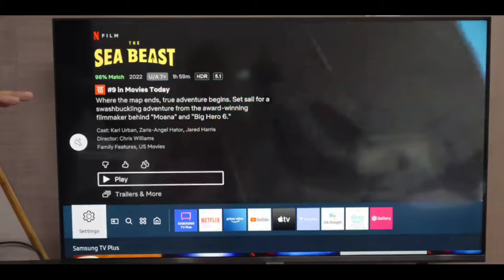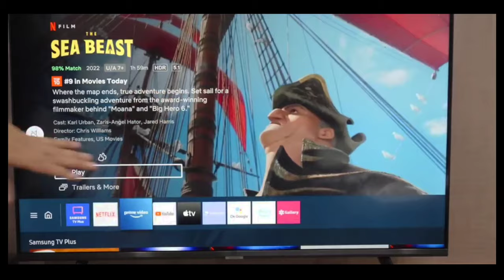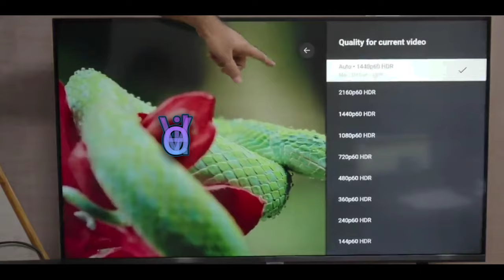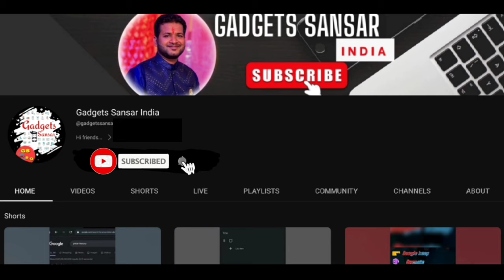Budget Samsung 43 Crystal 4K Neo Series Smart TV UA43AUE65AKXXL /🔥Unboxing & Review🔥 / 💥Samsung Tv💥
In this video, We’re going to show you [Samsung 108 cm (43 inches) Crystal 4K Neo Series Ultra HD Smart LED TV UA43AUE65AKXXL Unboxing & review,]

TIMESTAMPS:
[00:00] Introduction
[00:20] Samsung Crystal 4K Neo Series Ultra HD Smart LED TV unboxing
[00:32] Display
[01:02] processor
[01:12] storage
[01:32] Ram
[01:40] connectivity
[01:58] Audio
[02:13] Video
[02:22] Remote
[02:50] Price

[03:06] Conclusion

Our channel is about [Tech & Gadgets]. We cover a lot of cool stuff like [tech and gadgets topics covered in your channel].

The Samsung 108 cm (43 inches) Crystal 4K Neo Series Ultra HD Smart LED TV with the model number UA43AUE65AKXXL is a television offered by Samsung.

Here are some key features typically associated with Samsung Crystal 4K Neo Series Ultra HD Smart LED TVs:

1. Display: The TV features a 43-inch screen size, which means it measures approximately 108 centimeters diagonally. It utilizes an LED panel to provide enhanced brightness and color performance.

2. Resolution: The TV supports Ultra HD resolution, commonly known as 4K, which offers a high pixel density for sharp and detailed images.

3. Crystal Processor: Samsung's Crystal Processor is designed to enhance the overall picture quality by optimizing colors, contrast, and motion.

4. Smart TV Functionality: The TV is equipped with smart features, allowing you to access online streaming services, apps, and other internet-based content. It may run on Samsung's Tizen operating system, which provides a user-friendly interface and access to a variety of apps.

5. Connectivity: The TV may offer multiple connectivity options, such as HDMI ports, USB ports, and Wi-Fi, allowing you to connect various external devices and access content from different sources.

6. Design: The TV may have a sleek design with slim bezels and a modern look. The color mentioned in the product description is black.

 Samsung UA43AUE65AKXXL
43-inch Crystal 4K Neo Series TV
Smart LED TV
Ultra HD TV
Samsung TV Review
Best 43-inch TV
Crystal Processor TV
Smart TV with Tizen OS
Samsung 4K TV
Black TV Model
Samsung 4k tv under 30000

1- Mi Pad 5 stylus ( smart pen) alternative buy
2- Mi Pad 5 Buy
3- Buy boya mic
4- Buy amazon tripod